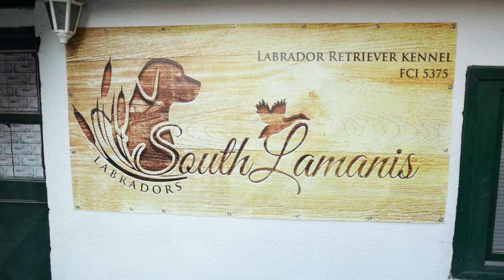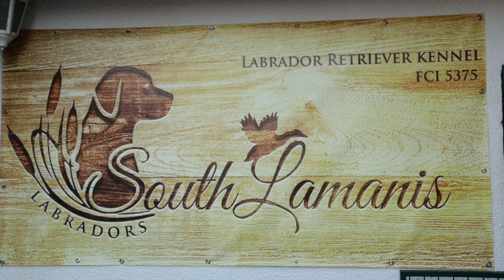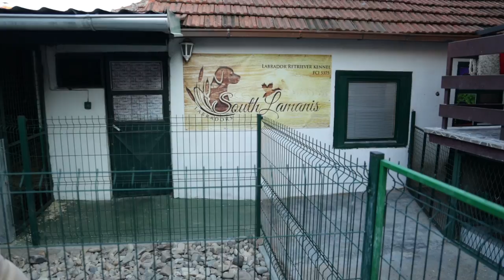Moj savršeni ljubimac ep. 117 13.09.2021. Labrador, pas, rasa